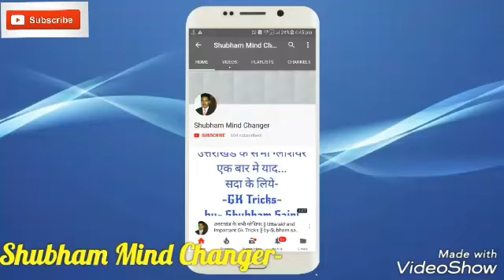उत्तराखंड बेरोजगार आक्रोश रैली - 26 मार्च 2018 // आक्रोश रैली - 2018 परेड ग्राउंड देहरादून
About Video--
 दोस्तों
 इस वीडियो में उत्तराखंड बेरोजगार युवा संघ और समस्त बेरोजगार युवा साथियों के द्वारा ---
एक रैली का आयोजन किया जा रहा है
 तो आप से निवेदन है
video को पूरा देखें
और ज्यादा से ज्यादा
Share करें